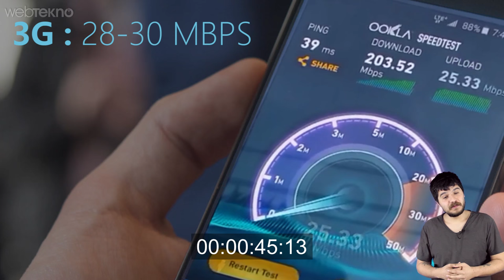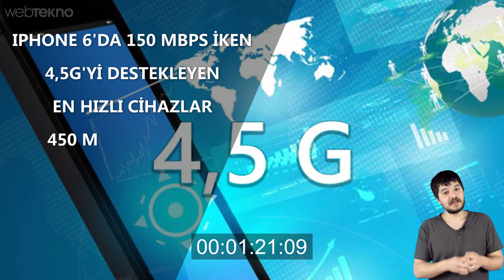4.5G Nedir? (Kotalar Ağlayacak) - İki Dk'da Teknoloji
İki Dk'da Teknoloji video serimizin bugünki konusu "4.5G nedir?" olarak karşınızda! Aklınıza takılan
soruları bize yorum bölümünden ulaştırabilirsiniz, keyifli izlemeler. :)